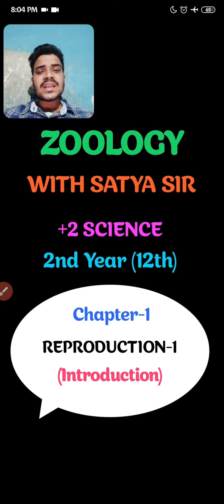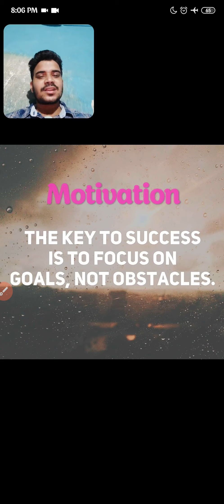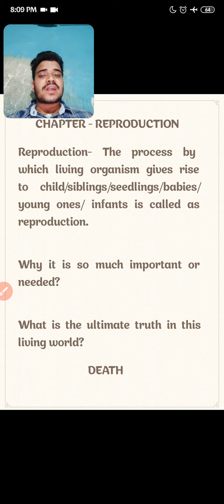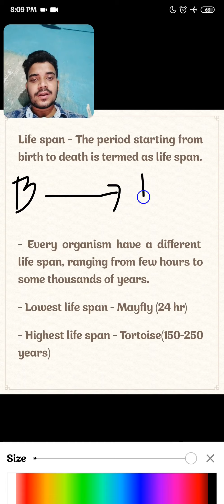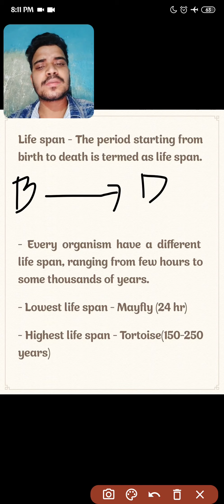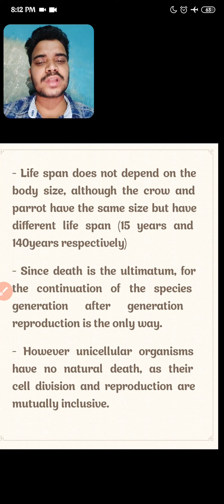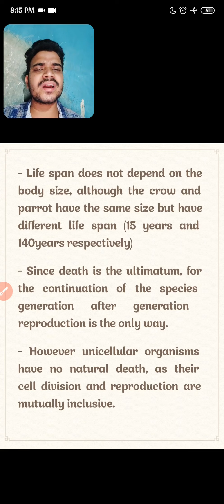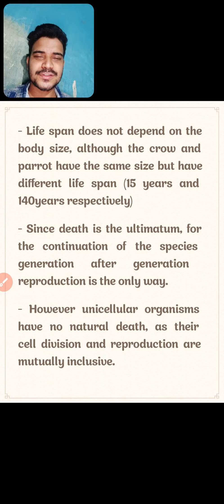REPRODUCTION (PART-1) // CLASS 12TH STUDENTS // +2 SCIENCE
(USE DEKSTOP MODE FOR BETTER VISIBILITY) It deals with the introduction of reproduction in organism // strictly in accordance with NCERT & CHSE  syllabus// However those who are preparing for competitive can also watch it.